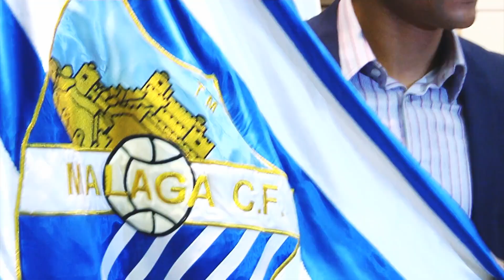Other fixtures 17th Round LaLiga Santander 2016/2017